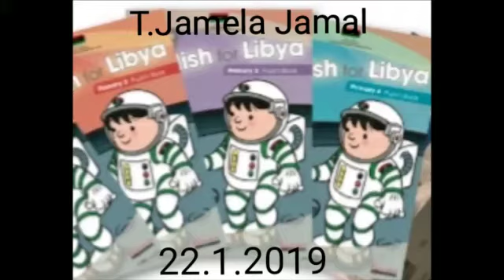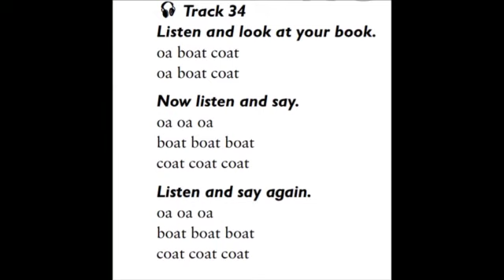الدرس 1 الوحدة 2